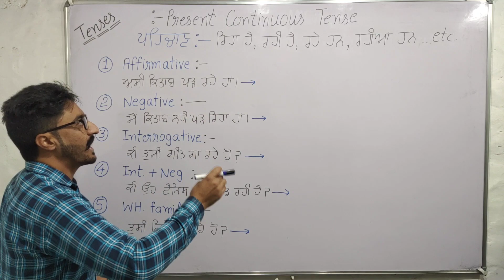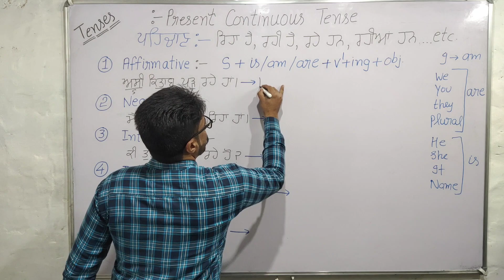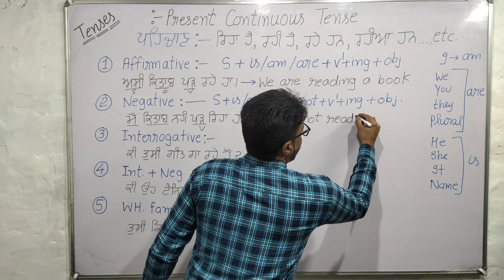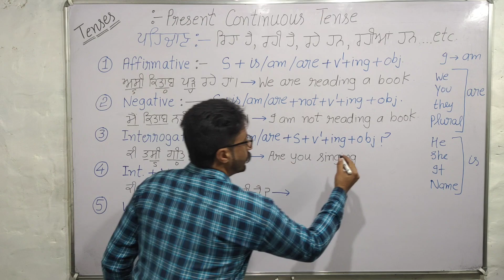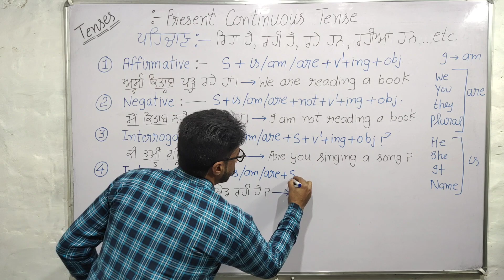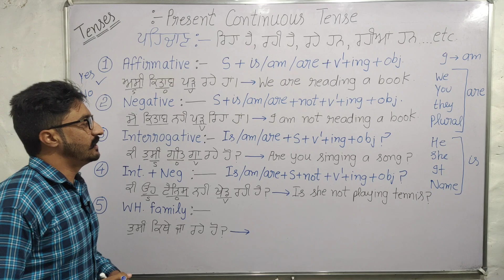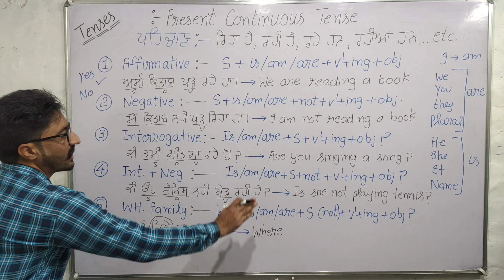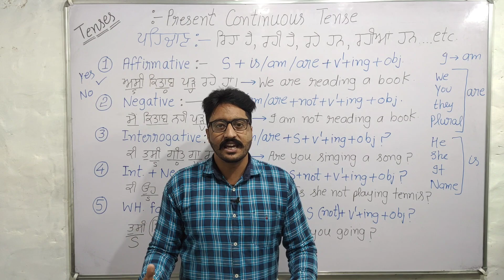Present Continuous Tense by English Family 87 | Tenses in simple way by English Family 87